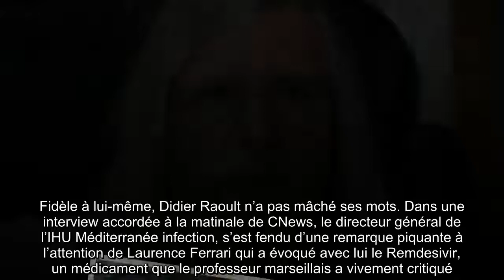✅ « Vous vous fichez de moi ? » : Didier Raoult piquant avec Laurence Ferrari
✍ Fidèle à lui-même, Didier Raoult n’a pas mâché ses mots. Dans une interview accordée à la matinale de CNews, le directeur général de l’IHU Méditerranée infection, s’est fendu d’une remarque piquante à l’attention de Laurence Ferrari qui a évoqué avec lui le Remdesivir, un médicament que le professeur marseillais a vivement critiqué.  Après lui avoir annoncé que si l’Union européenne avait bien commandé des centaines de doses, la France n’en avait pas acheté, le professeur Raoult lui a répondu avec une certaine acidité.  ."Mais elle en a acheté", lui a-t-il immédiatement rétorqué. Puis, le directeur général de l’IHU Méditerranée infection interroge à son tour Laurence Ferrari : "Enfin, le budget de l’Union européenne vous croyez qu’il tombe des nues aussi ? Nous on nous vaccine gratuit, l’Union européenne a l’argent qui tombe du ciel ? D’où ça vient cet argent, qui sont les plus gros contributeurs à l’Union européenne ?" Il termine avec un rire jaune : "Vous vous fichez de moi ou vous f ...